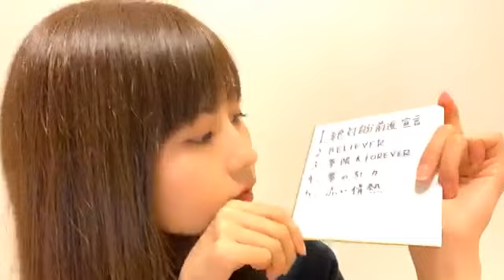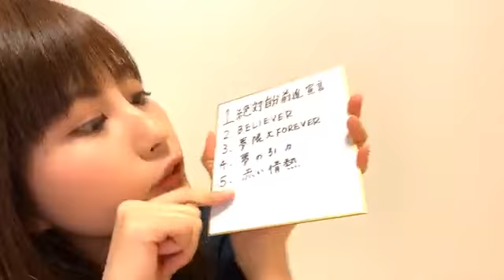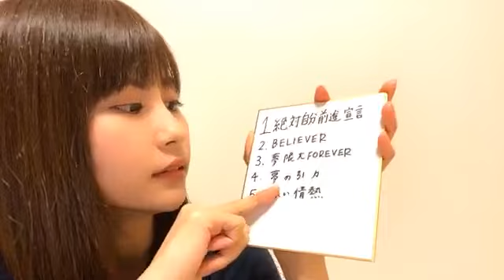金澤有希 SUPER☆GiRLS SHOWROOM 200419（20時01分～）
2020年４月１９日（20時01分～）
金澤有希　（SUPER☆GiRLS）